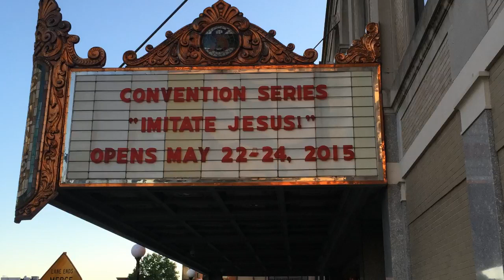2015 Regional Convention Song 137 "Grant Us Boldness"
Here is song 137, "Grant Us Boldness", recorded at the first weekend of the 2015 "Imitate Jesus!" Regional Convention of Jehovah's Witnesses.  It is beautifully sung! This video was recorded by my friend Stacy, and I added the lyrics. Enjoy!